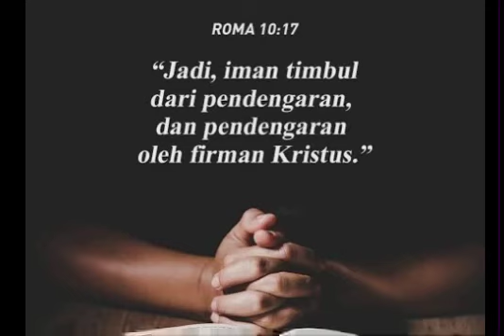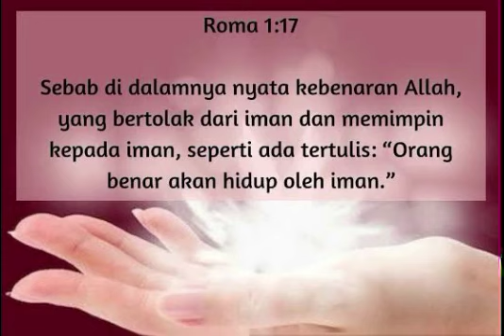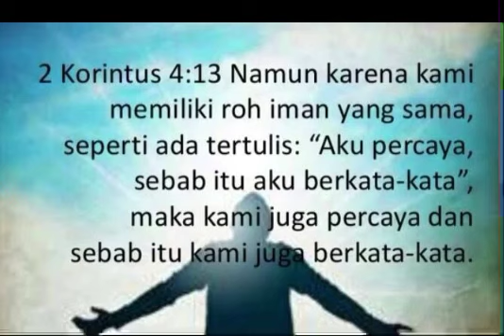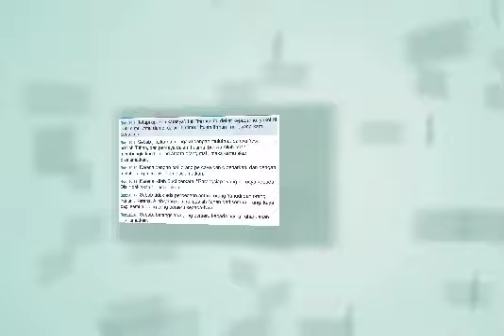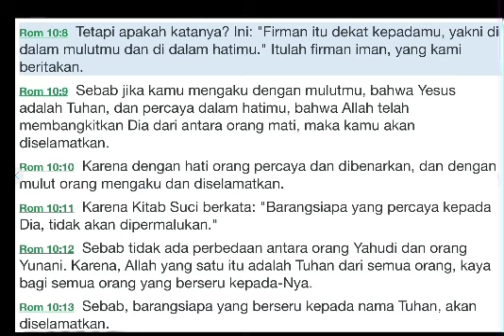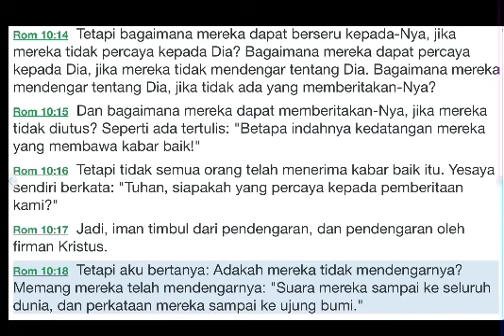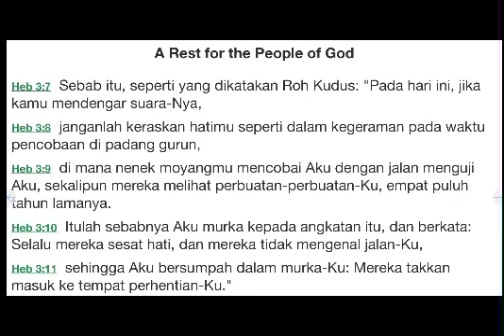Percaya dan Berkata-kata